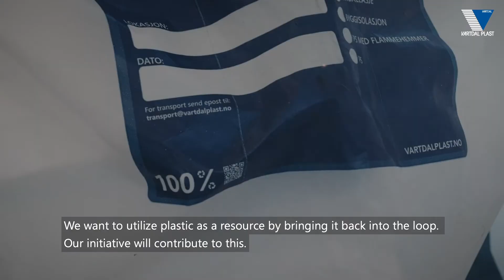VARTDAL LOOP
Vi lanserer VARTDAL LOOP - produktserien der vi berre brukar ikkje-fossile råvarekjelder i produkta våre. Høyr Jan Endre Vartdal sine tankar om reisen så langt og vegen vidare.